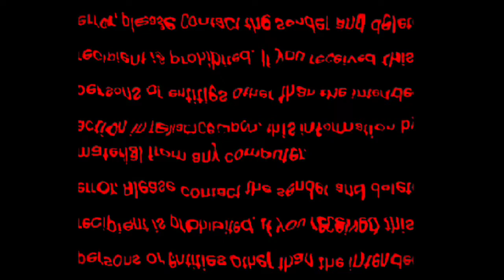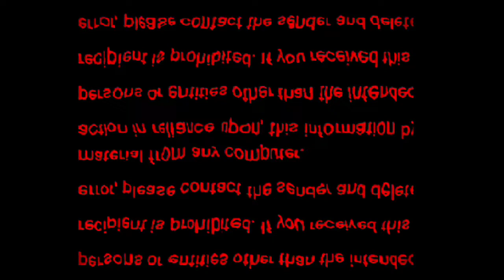HELP °¿○ THE BLISTERS